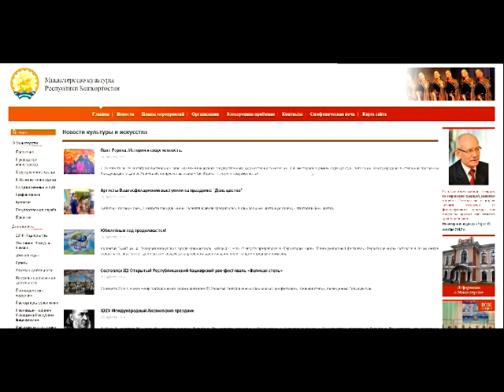Творческие коллективы могут получить 300 тысяч рублей от Президента РБ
Министерство культуры Башкортостана объявило конкурс на соискание грантов Президента республики для поддержки творческих проектов в области культуры и искусства на 2015 год.